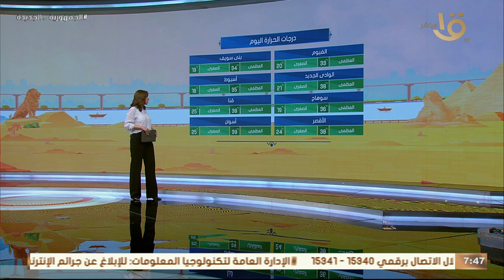الأرصاد: تنصح السادة قائدى المركبات بتوخى الحيطة والحذر أثناء القيادة من الشبورة المائية الكثيفة